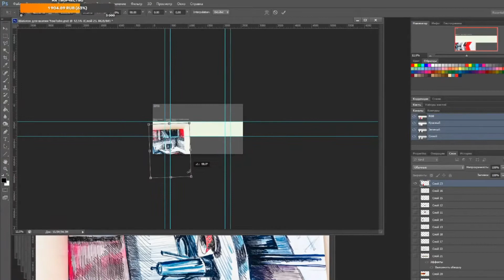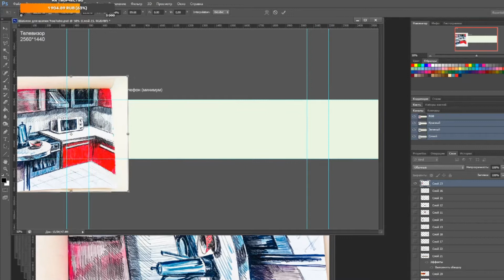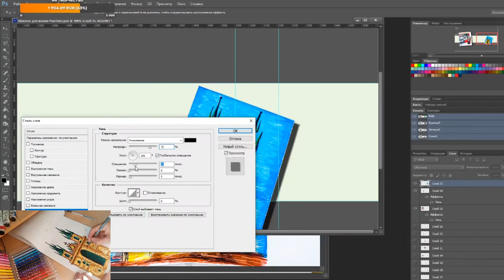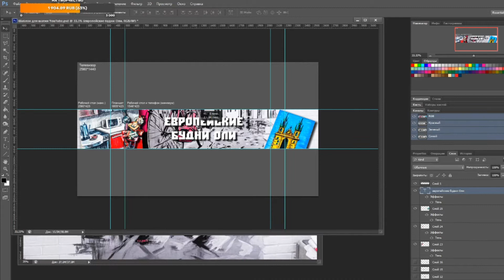Крутое Оформление Канала!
И правда Такой шапки нет ни у кого на Ютубе кроме одного канала. В этом видео я вам расскажу как сделать шапку для канала.Если вы задумали как сделать шапку для канала такую как ни у кого не будет , то я расскажу тебе как сделать такую шапку. Такая шапка для канала делает твой канал индивидуальным и особенным. Вообще шапка для ютуба как лицо твоего канала. Adobe photoshop сдесь использовался по минимуму оформление канала в основном нарисовано вручную. И так как сделать шапку для youtube есть много видосов и у меня есть такие видео как сделать шапки для ютуба Всё рассказано в этом видео и там получилась довольно красивая шапка и такие шапки для канала я сделал всего три пока что. и решил вам рассказать как сделать оформление канала youtube и как сделать красивое оформления канала.